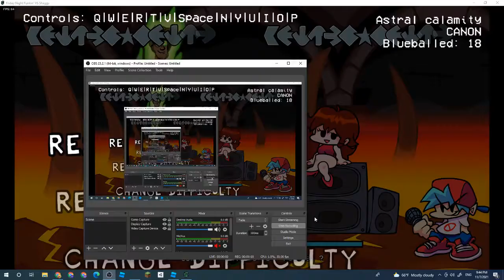how??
definitely impossible 101% 1!11!!1!

except horizontal